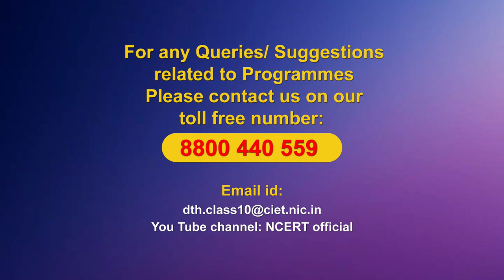Live Interaction on PM eVIDYA : Dialogue with Expert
DDialogue with Expert
Subject: Hindi (Class: X)
PM eVIDYA

Sahyog Session
Mon-Fri                                             5-5.30pm

The programs can be viewed on:
1. DD Free dish channel #128
2. Zee Dish TV Channel #950
3. Tata Sky Channel #756
4. Airtel TV Channel #440
5. Videocon Channel #477
6. Jio TV App
7. ‘NCERT OFFICIAL’ YouTube Channel
3. SWAYAM Prabha App
4. ePathshala Kishore Manch App
5. Social Media Platforms of CIET & NCERT (YouTube, Facebook, Twitter, WhatsApp, Telegram)